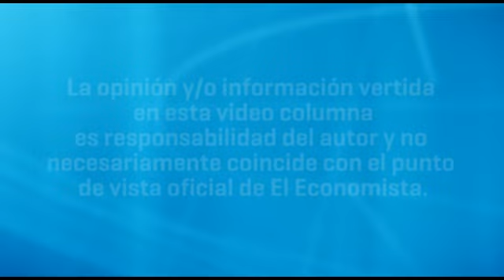El Niño amenaza de nuevo a los commodities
Cinco años después de haber generado la peor sequía en cuatro décadas en la India y tras el deterioro de los campos de cultivos en Asia, que provocaron pérdidas por decenas de millones de dólares, El Niño ha regresado a las costas del Pacífico.